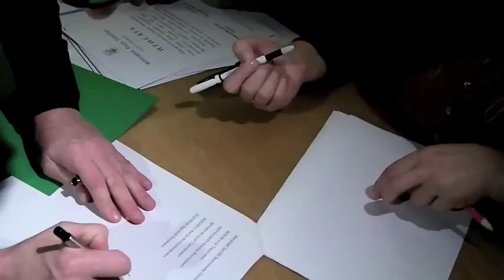Яценюк бере на себе провину за тушок